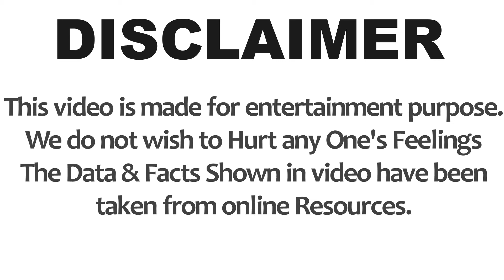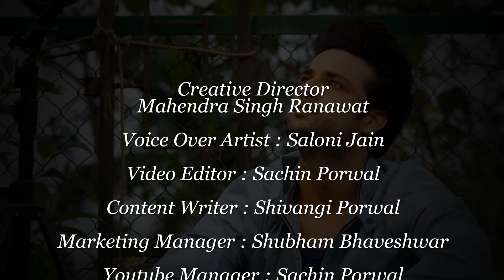Himanshu Soni (Pyaar Ke Uss Paar) Luxury Lifestyle, Biography, Unknown Facts, Family, Age & More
Himanshu Soni Biography, Himanshu Soni Unknown Facts, Himanshu Soni Lifestyle, Himanshu Soni Salary, Himanshu Soni House, Himanshu Soni Cars Collection, Himanshu Soni net worth, Himanshu Soni Family, Himanshu Soni life story

Photos all are taken from Google Image search and using the advanced image search option. We do not mean to victimize anybody emotionally.